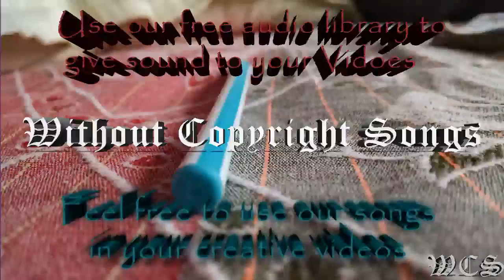T Mass Bow and Arrow WCS Release